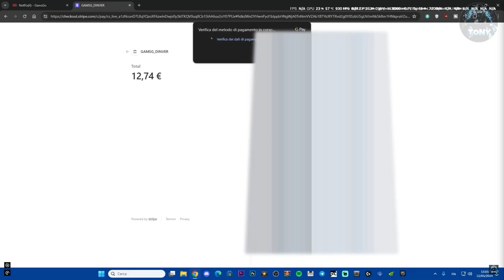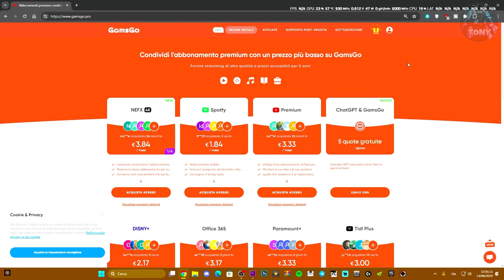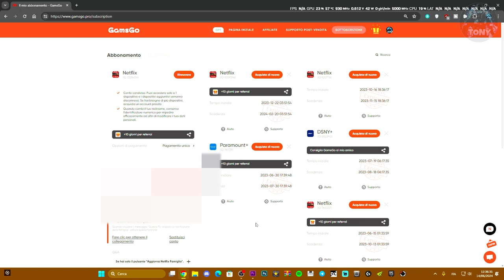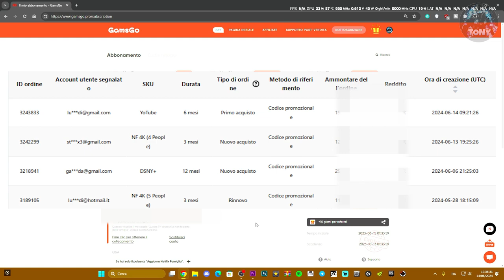COMPRO NETFLIX 4K PER 3 MESI A SOLI 12 EURO GRAZIE AL SERVIZIO GAMSGO.PRO | USALO ANCHE TU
spotify gratis,disney plus a basso costo,netflix gratis,dove comprare netflix,come comprare netflix con lo sconto,sconti netflix,prezzi netflix,3 mesi netflix 12 euro,guide,pc,viral,gamsgo,gamsgo.pro

MIO REFCODE:563685ph1

PC:
MOBO: B450 GAMING PLUS
CPU: R5 3600
GPU: 1660 SUPER
RAM: 16 GB
CASE: 4000D AIRFLOW CASE CORSAIR

VIDEO TUTORIAL
               GAMES---TECH---MICROSOFT